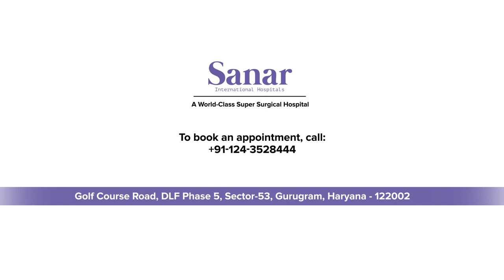Dr. Archit Pandit Discusses Esophageal Cancer Surgery of Geeta Devi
Geeta Devi, 73, a Cancer patient with other co-morbidities, came to Sanar International Hospitals in an extremely underweight and critical condition. After careful examination and preparation, our expert surgical oncology team designed a treatment plan and performed a successful Esophageal Cancer surgery. Geeta is now recovering well and looking forward to living a more improved life. Watch the video as Dr. Archit Pandit, Director - Surgical Oncology, shares Geeta Devi's miraculous journey of recovery at Sanar.